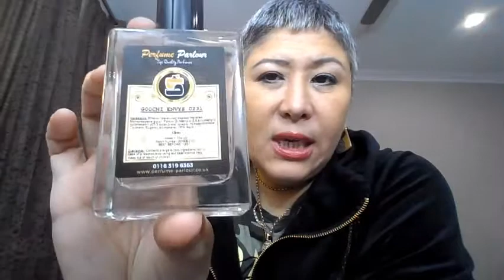Gucci Envy & dupes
In this video:
- Gucci Envy EDT
- Gucci Envy EDP
- Diorissimo Dior vintage
- Chanel No. 19
- Platinum Roberto Verrino
- Goochi Envys (или Florence Spite ii) No 0231 от Perfume Parlour